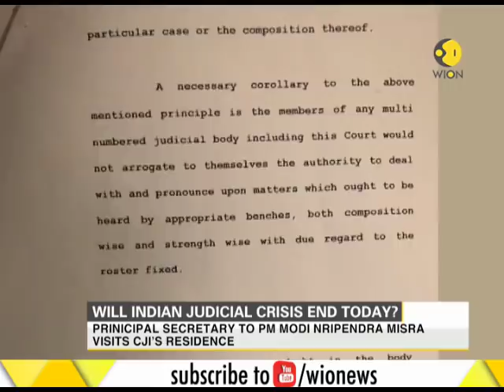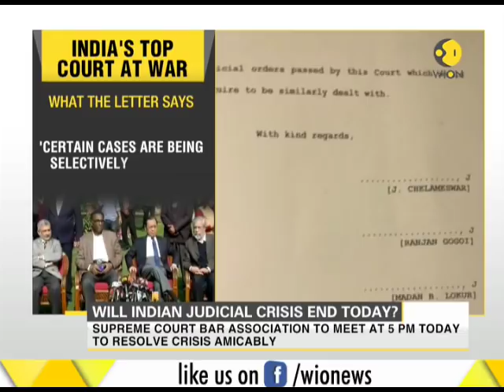Attorney General of India K. K. Venugopal has said that crises will get resolved today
Attorney General of India K. K. Venugopal has said that crises will get resolved today. He also said that the SC judges could have avoided the press conference.